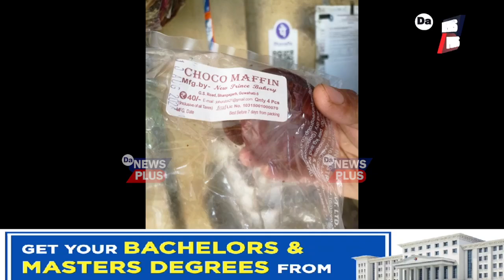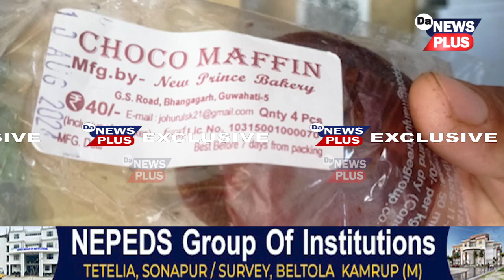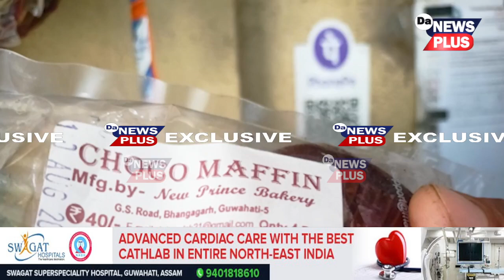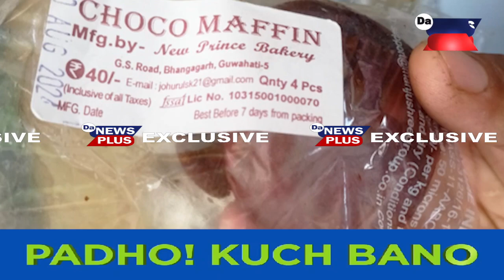খাদ্য নে বৰবিহ! কেকৰ ভিতৰত ওলাল পইঁতাচোৰা